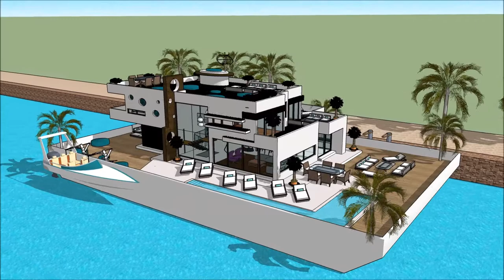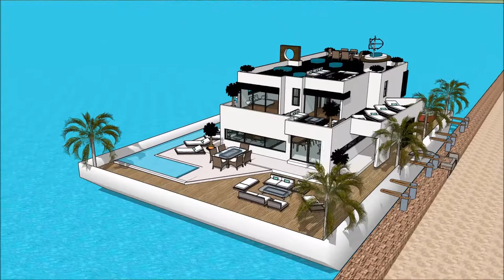Luxury SUPERYACHT VIRGIN ISLANDS CHARTER LEAGUE VICL FALL YACHT SHOW 2018 IGY YACHT HAVEN GRANDE ON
The houseboatzania launching an innovative high-end luxury yacht houseboat home design potentially as a display of exhibition of the Luxury SUPERYACHT VIRGIN ISLANDS CHARTER LEAGUE VICL FALL YACHT SHOW 2018 IGY YACHT HAVEN GRANDE ON .

The collection of the Houseboatzania concept of Luxury SUPERYACHT VIRGIN ISLANDS CHARTER LEAGUE VICL FALL YACHT SHOW 2018 IGY YACHT HAVEN GRANDE ON  consists of high luxury and architectural art pieces in minimalism combined with living on the waterfront of the harbour of

Hawaii Honolulu Kapolei Molokai Maui Island of Hawaii Lahaina Apia Upola Samoa Gold Coast in Queensland Sidney Perth Mandurah Melbourne Brisbane Adelaide Auckland New Zealand Auckland New South Wales Bontany bay Woy woy Queensland Gold Coast Canberra Wellington Christchurch Newcastle Tasmania Tauranga Samoa Apia Victoria Wollongong Hobart Geelong Townsville Cairns Darwin Toowoomba Ballarat Bendingo Hamilton Napier-Hastings Dunedin Niue Rikitea Buellton Jetty Fremantle Joondalupor Santiago Chile Provincia de Buenos Aires Rosario Córdoba Bariloche Barrio Parque Martinez San Isidro Nordelta Barrio Norte Palermo Recoleta Madero Belgrano Concepcion Valparasio Mar del PlataLima peru Bogotá Colombia Caracas Venzuela Salvador Guayaquil Ecuador Santa Cruz de la Sierra Bolivia Montevideo El Alto Puente Alto Suriname Medellín Curitiba Callao French Guinana Grenada St Vincent And Grenadlines Barbados Isla Santa Cruz

The houseboat yacht design has the basis to sustain living with high standards and contemporary structural design at Luxury SUPERYACHT VIRGIN ISLANDS CHARTER LEAGUE VICL FALL YACHT SHOW 2018 IGY YACHT HAVEN GRANDE ON  with numerous of prospects for excessive living and celebrating the desire of life worldwide: